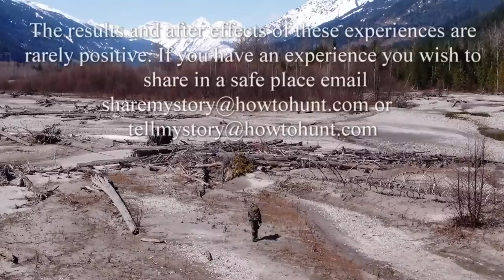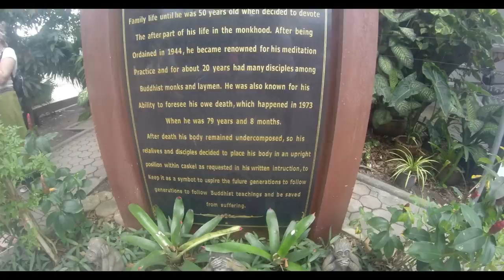Jan 27 2023, A Bizarre Experience With A Video Attached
No shortage of hard to share true life FACTS.